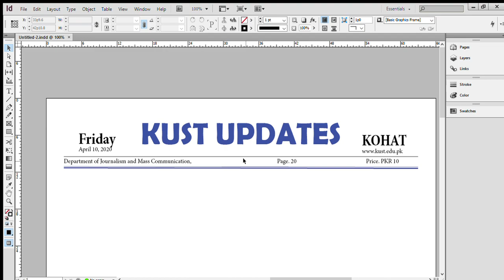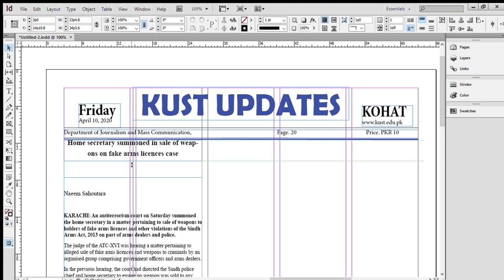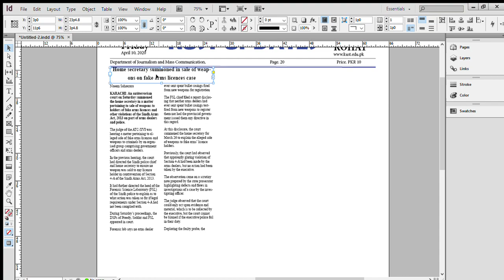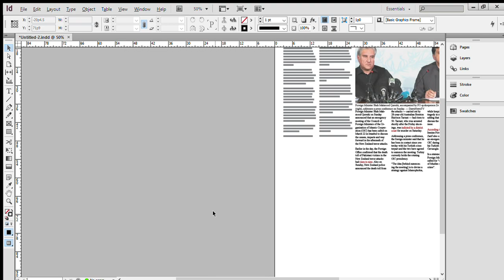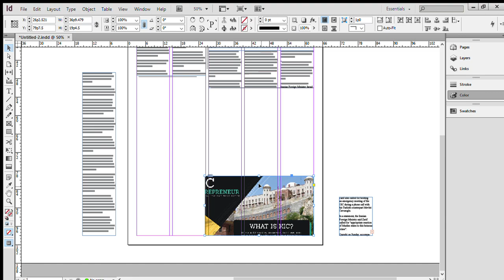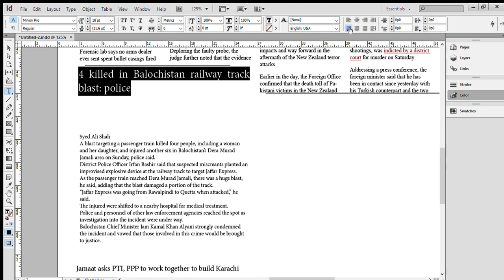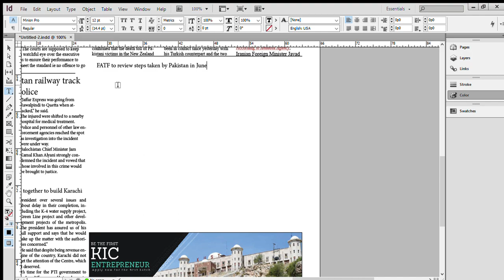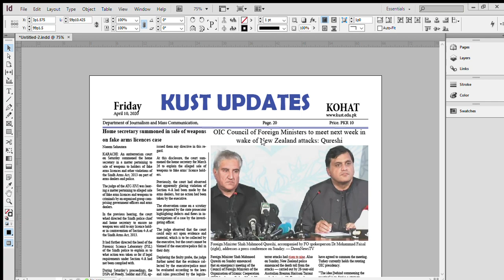First Page of the Newspaper Designing (Adobe in-design), Adding or editing text, Pictures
Adding or editing text.
Adding or replacing graphics.
One Pager Newspaper.